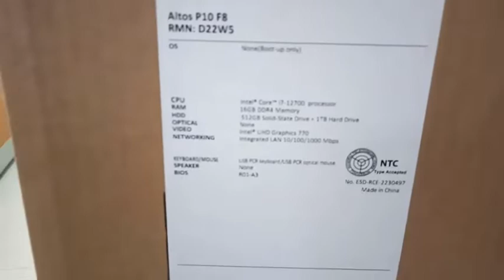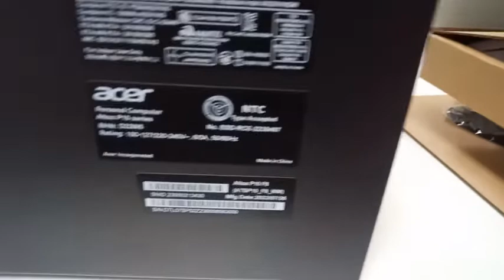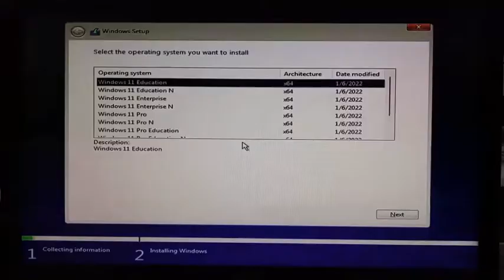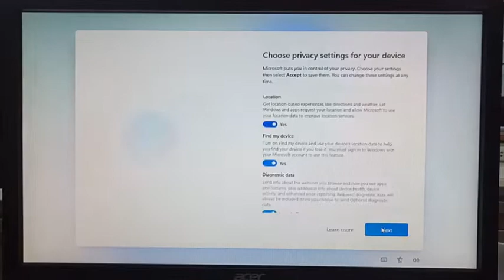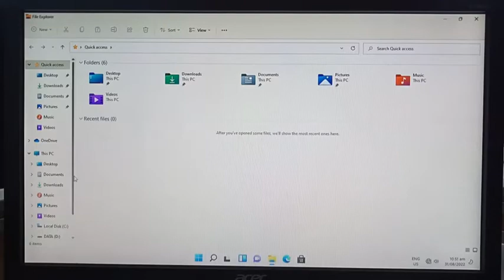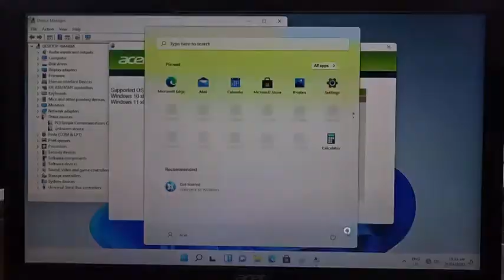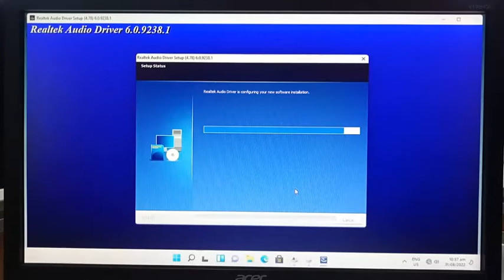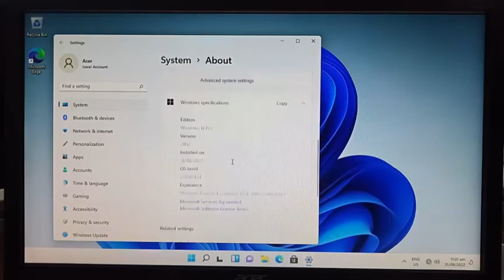Unboxing, setup Windows 11 OS and Driver installation in Acer Altos P10 F8.